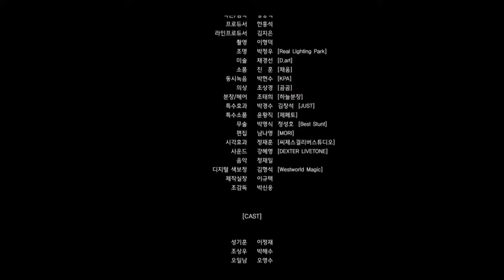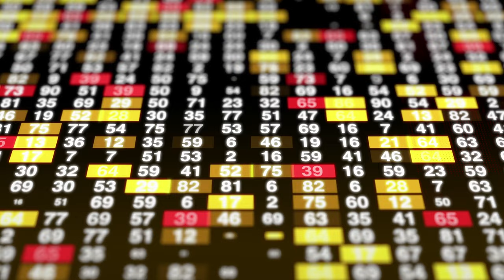Why Squid Game Is SO GOOD! | Series Analysis & Review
Squid Game is one of the most popular shows to hit Netflix, but what makes it so good? In this video I'll review this South Korean Drama and why it has become so popular amongst audiences & how it was made.

--Timestamps--
0:00 Intro
1:16 Development History
4:31 First Impressions
5:53 Characters
12:45 Episode 6
20:25 Gi-hun vs Sang-Woo
23:02 Art Direction
24:12 Ending
25:45 Closing Thoughts

"Title Theme" from New Super Mario Bros. Wii